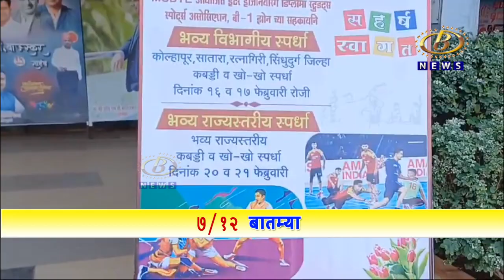पालच्या विद्यावर्धिनी इन्स्टिट्यूट ऑफ टेक्नॉलॉजी इथं खो-खो आणि कबड्डी स्पर्धा उत्साहात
भुदरगड तालुक्यातील पालच्या विद्यावर्धिनी इन्स्टिट्यूट ऑफ टेक्नॉलॉजी  इथं विभागीय आणि राज्यस्तरीय खो-खो आणि कबड्डी स्पर्धा उत्साहात